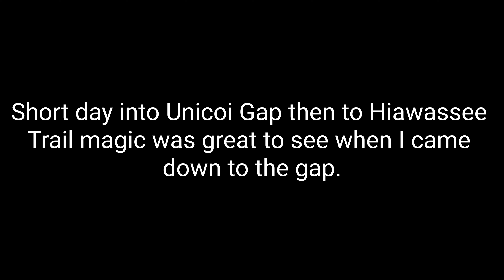Appalachian Trail Thru Hike 2022 Day 8 into Hiawassee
Another rush day to get down off the trail was looking to stay 2 nights in Hiawassee,